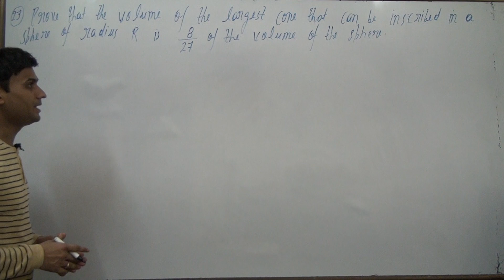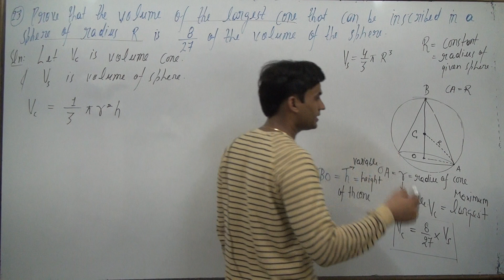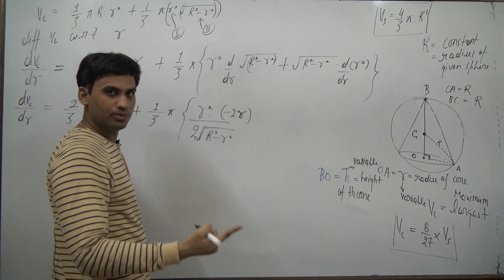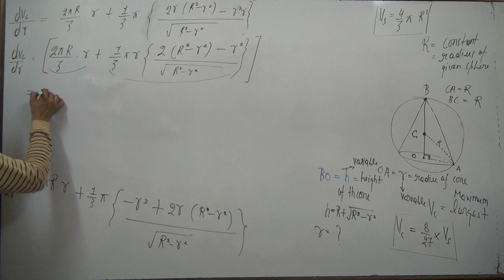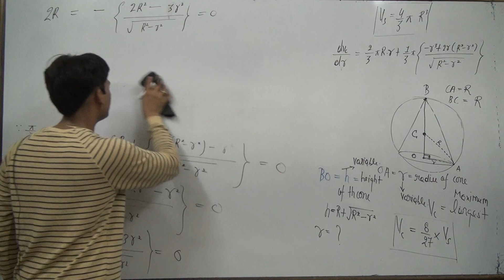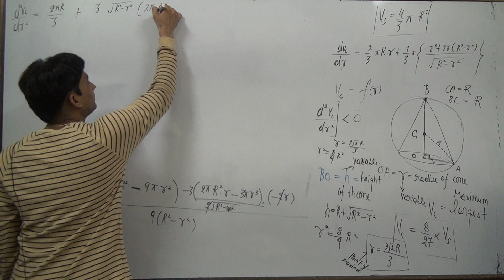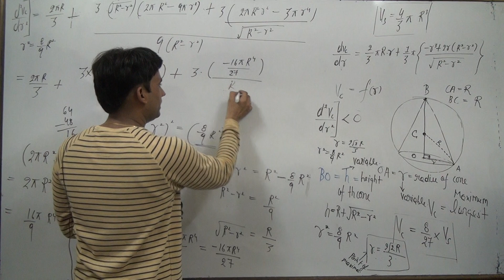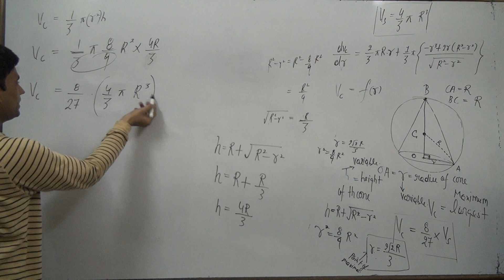Prove that the volume of the largest cone that can be inscribed in a sphere ofradius R is8/27 of th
Prove that the volume of the largest cone that can be inscribed in a sphere of
radius R is
8/27 of the volume of the sphere.
application of derivatives class 12 ncert solutions 6.5 | application of derivatives class 12